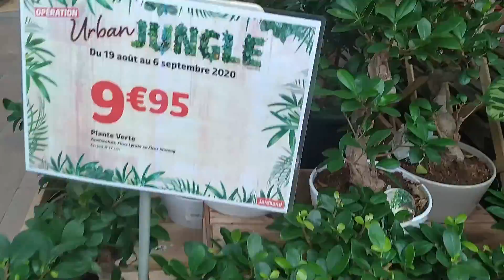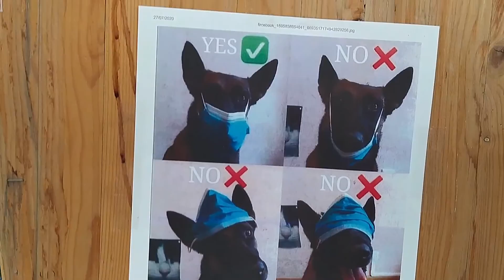[Vlog famille Nombreuse] #359 Toujours être positif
Si tu veux me soutenir un peu plus n'hésite pas à regarder quelques pubs via ce lien

Mon snapchat :
mellehibou01

Mon tiktok
mariehibou8